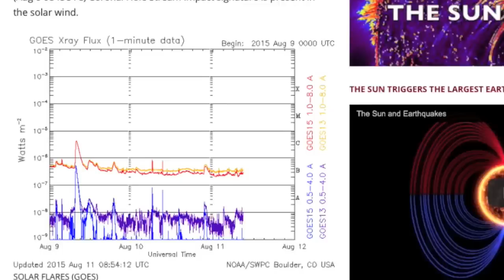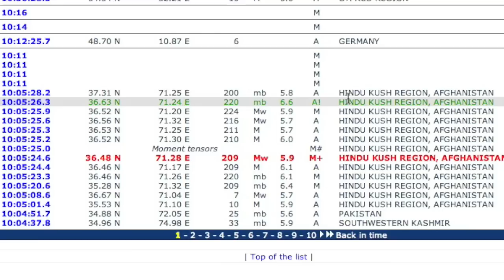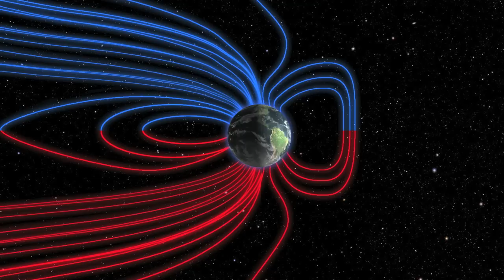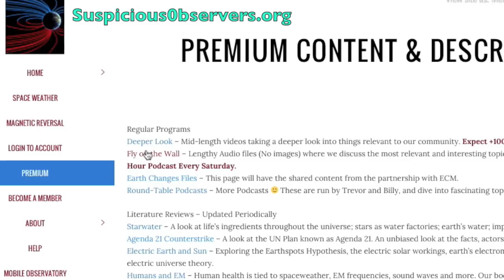Yellow River, Death of Light, Space Weather | S0 News August 11, 2015